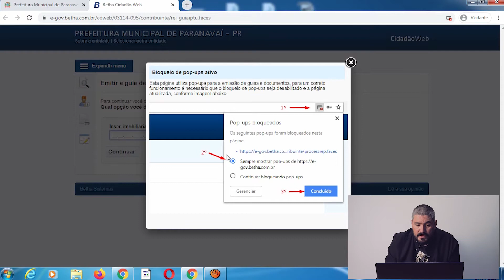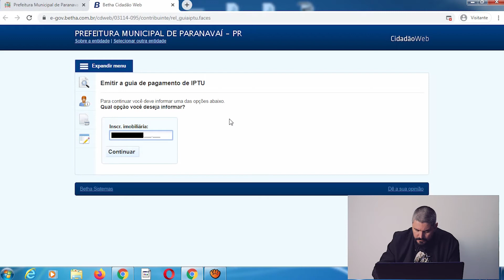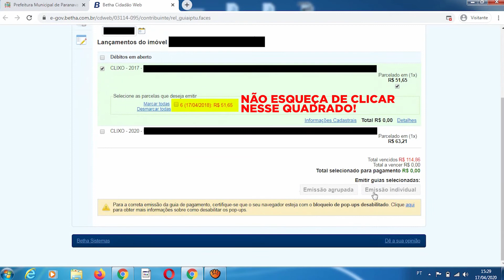Como acessar os SERVIÇOS online da PREFEITURA - Prefeitura de Paranavaí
Atenção pessoal! Mesmo com o isolamento social, a prefeitura segue trabalhando com os serviços online!

Veja esse breve tutorial que preparamos de como acessar alguns dos principais serviços. Assista o vídeo completo ▶️

Se tiver alguma dúvida, ligue para o número 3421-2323.